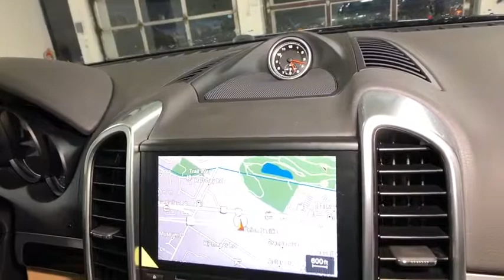2018 Porsche Cayenne Lincolnwood, Chicago, Highland Park, Westmont, Barrington, IL P180406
2018 Porsche Cayenne
2018 Porsche Cayenne Platinum Edition - Stock#: P180406 - VIN#: WP1AA2A22JKA06674

Porsche Exchange
2300 Skokie Valley Rd

Welcome to The Porsche Exchange, where you can always Expect The Exceptional! We are the largest-volume Porsche dealer in the Midwest Meaning you'll find the largest selection of inventory here, so that you never have to settle. We are a Porsche Premier award-winning dealer Meaning you'll receive a level of service here that is above and beyond what other Porsche dealerships offer We are a Porsche Exclusive Manufacktur dealer Meaning you'll be able to create your dream Porsche here, the customization possibilities are endless If you have any further questions whatsoever about this listing, please don't hesitate to call us at or email We truly appreciate your interest in this vehicle and we look forward to earning your business! This Porsche includes: FRONT SEAT VENTILATION Cooled Front Seat(s) Heated Front Seat(s) REAR MODEL DESIGNATION DELETION VOICE CONTROL PREMIUM PACKAGE PLUS Keyless Start Heated Rear Seat(s) Mirror Memory Cooled Front Seat(s) Seat Memory Rear Parking Aid Back-Up Camera Power Passenger Seat Adjustable Steering Wheel Generic Sun/Moonroof Power Driver Seat Heated Front Seat(s) Power Door Locks Keyless Entry Passenger Adjustable Lumbar Sun/Moonroof Blind Spot Monitor Driver Adjustable Lumbar 14-WAY POWER SEATS Mirror Memory Seat Memory Power Passenger Seat Adjustable Steering Wheel Power Driver Seat Passenger Adjustable Lumbar Driver Adjustable Lumbar REVERSING CAMERA W/FRONT Rear Parking Aid Back-Up Camera JET BLACK METALLIC STEERING WHEEL HEATING Heated Steering Wheel FUEL FILLER CAP IN ALUMINUM LOOK TINTED LED TAILLIGHTS W/ADAPTIVE BRAKE LIGHTS BLACK/LUXOR BEIGE, TWO-TONE PARTIAL LEATHER SEAT TRIM Leather Seats Premium Synthetic Seats SPORTS TAILPIPES IN BLACK LANE CHANGE ASSIST (LCA) Blind Spot Monitor PANORAMIC ROOF SYSTEM Panoramic Roof Generic Sun/Moonroof Sun/Moonroof Dual Moonroof *Note - For third party subscriptions or services, please contact the dealer for more information.* This SUV gives you versatility, style and comfort all in one vehicle. Pull up in the vehicle and the valet will want to parked on the front row. This Porsche Cayenne is the vehicle others dream to own. Don't miss your chance to make it your new ride. This AWD-equipped vehicle will handle beautifully on any terrain and in any weather condition your may find yourself in. The benefits of driving an all wheel drive vehicle, such as this Porsche Cayenne Platinum Edition, include superior acceleration, improved steering, and increased traction and stability. This Porsche Cayenne is equipped with navigation, so you no longer have to wonder if you're headed in the right direction. Added comfort with contemporary style is the leather interior to heighten the quality and craftsmanship for the Porsche Cayenne Welcome to The Porsche Exchange, where you can always Expect The Exceptional! We are the largest-volume Porsche dealer in the Midwest Meaning you'll find the largest selection of inventory here, so that you never have to settle. We are a Porsche Premier award-winning dealer Meaning you'll receive a level of service here that is above and beyond what other Porsche dealerships offer We are a Porsche Exclusive Manufacktur dealer Meaning you'll be able to create your dream Porsche here, the customization possibilities are endless If you have any further questions whatsoever about this listing, please don't hesitate to call us at or email We truly appreciate your interest in this vehicle and we look forward to earning your business!
665w Regular Amplifier,2 LCD Monitors In The Front,Audio Theft Deterrent,Radio w/Seek-Scan, Compatible Remote CD, MP3 Player, Clock, Speed Compensated Volume Control, Steering Wheel Controls, Radio Data System, DVD-Audio and 40 Gb Internal Memory,14 Speakers,Radio: Porsche Communication Management (PCM) -inc: high-resolution 7-inch color touchscreen w/high quality glass surface, single CD/DVD drive, 2 SD card slots, mobile phone preparation via Bluetooth, AUX/USB/iPod interface, HD Radio, SiriusXM satellite radio receiver, BOSE surround sound system and Porsche Connect Plus,Concealed Diversity Antenna,Digital Signal Processor,Real-Time Traffic Display,Body-Colored Door Handles,Front License Plate Bracket,Clearcoat Paint,Lip Spoiler,Black Side Windows Trim and Black Front Windshield Trim,Wheels w/Locks,Steel Spare Wheel,Wheels: 20 RS Spyder Design in Satin Platinum -inc: front/rear: 9.5J x 2